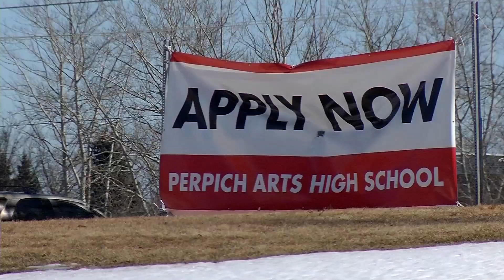Perpich Center for the Arts Increases Recruiting Efforts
The state supported school has just 161 enrolled students with a capacity of 300. School officials have visited more than 60 counties in search of future students.